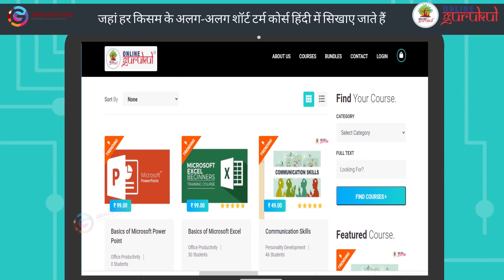Online Gurukul(Online Teaching) -2d Animation Explainer Video With Female Hindi Voice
In this digital era do you want your business to be visible and reach thousands of customers almost everyday ??? Then say hello to "Grace Studio Designing and Animation" As a well-respected name in Animated Explainer Video & Graphics Design company based in Ahmedabad, GJ , India. We have delivered 190+ videos for Small and Large companies! In 10+ Regional and International languages! With 100% Customer satisfaction rate!